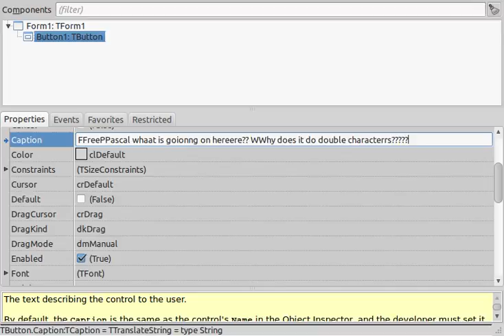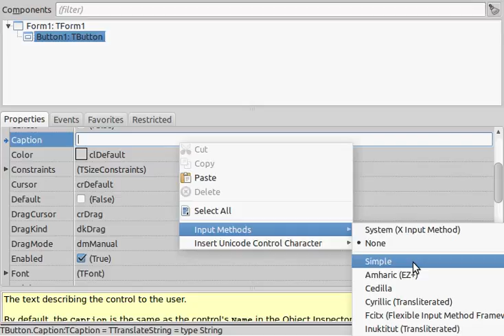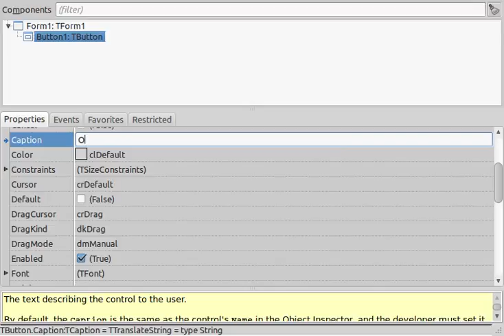Free Pascal Lazarus IDE version 1.6.4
This is the latest version of the Lazarus IDE running on Ubuntu Mate 16.0.4.2 LTS but there is a big problem. When I go to edit the captions in the Object Inspector everything I type comes out in double or more characters. I don't have this problem anywhere except within the Lazarus IDE.

I was looking forward to learning some Pascal but this is not a good start.